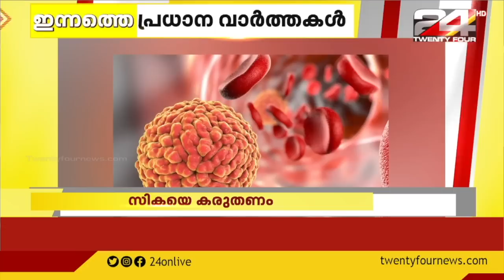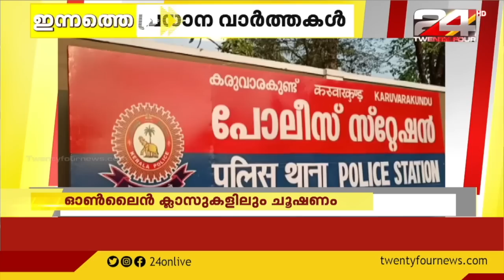ഇന്നത്തെ പ്രധാന വാർത്തകൾ | 14 JULY 2021 | 24 NEWS